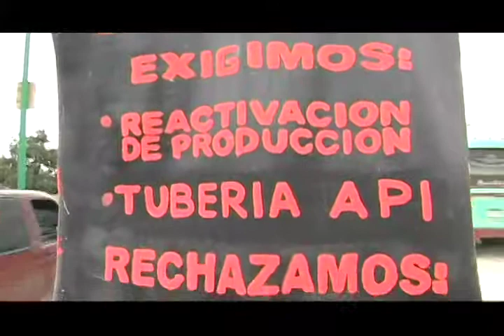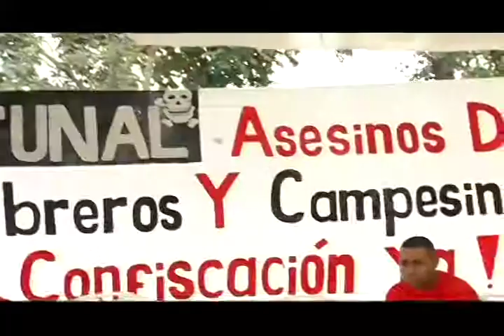Reporte En La Calle: Rueda de Prensa de la Unión de Trabajadores al Socialismo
Rueda de Prensa de la Unión de Trabajadores al Socialismo y las empresas recuperadas, quienes denuncian la burocracia, las trabas de las gerencias que deben estar al servicio del pueblo y que impiden el avance del control obrero.

Se suman las denuncias del sicariato laboral por parte de factores vinculados a la Empresa El Tunal, ya son dos los Sindicalistas asesinados: OSÉ ISRAEL PEREZ ANDRADE, en su casa en la población de Quibor y el segundo, GERMAN LINAREZ, en la población de El Tocuyo.